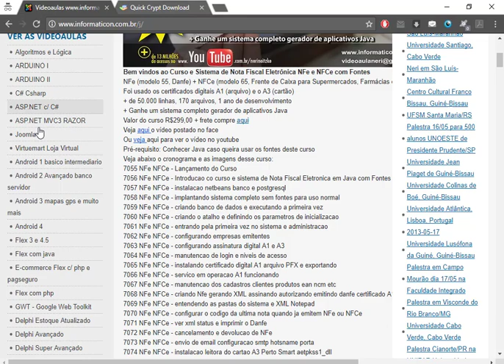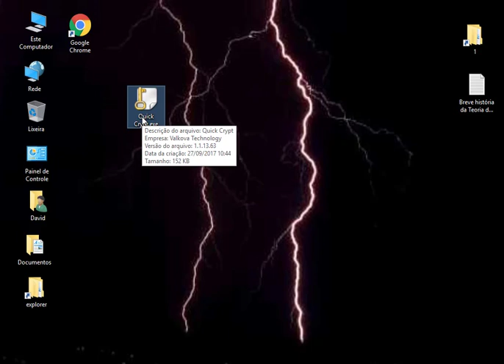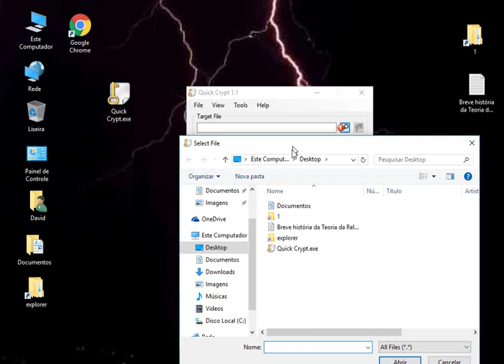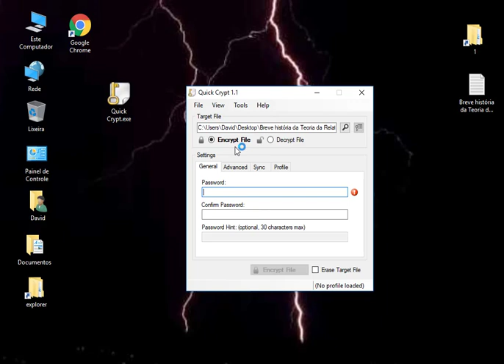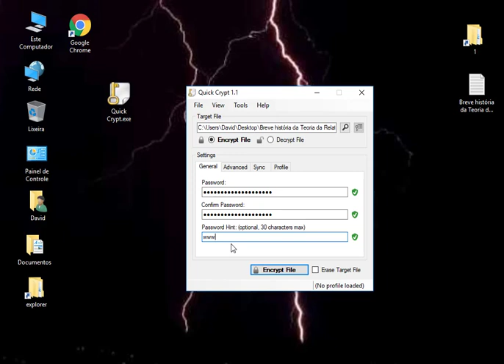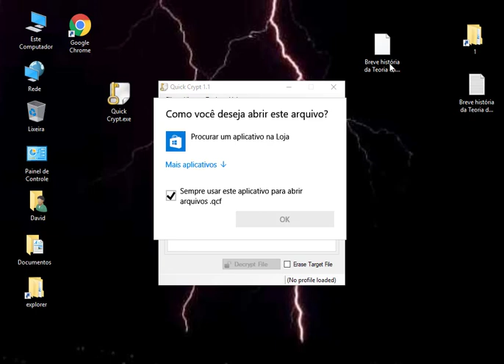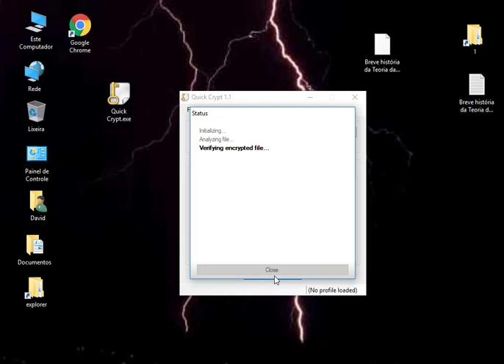Aula 30 Criptografia